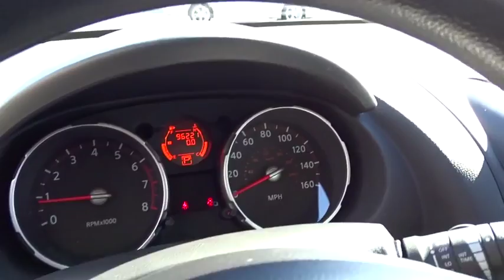2009 Nissan Rogue Oak Lawn, Countryside, Chicago, Orland Park, Alsip, IL 31769A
2009 Nissan Rogue

4300 W. 95th Street

Our 2009 Nissan Rogue S AWD in Wicked Black going to make you enjoy your commutes again! This Crossover SUV is ready to take you for a spin and win you over with all it has to offer. At its heart is a 2.5 Liter 4 Cylinder and a seamless CVT. This All Wheel Drive will impress you with its confident demeanor, while rewarding you with 26mpg on the open road.Take a look at our pictures and notice all of the space to go along with the plush cloth seating, awesome sound system, and power amenities! All of the comforts you want are here in this well-designed Rogue S.Features such as ABS, electronic brake force distribution, brake assist, an energy absorbing steering column, and a fleet of airbags keep you confident as you take on each day with your Nissan. Reward yourself with this Rogue! Kelly Nissan has one of Chicago's Largest New and Used car inventories to choose from. View our inventory